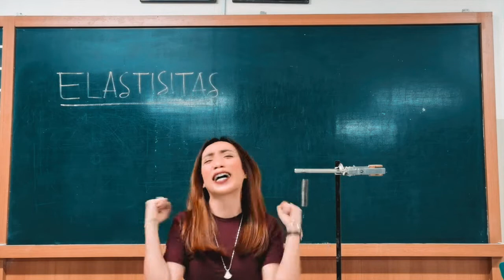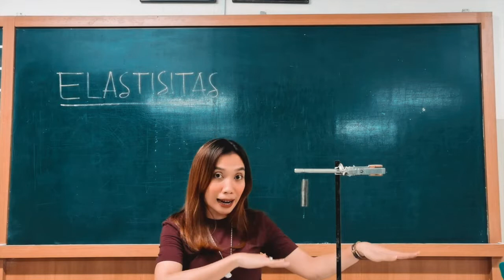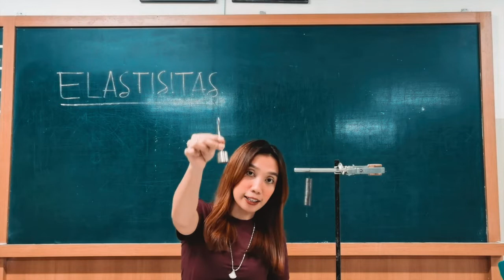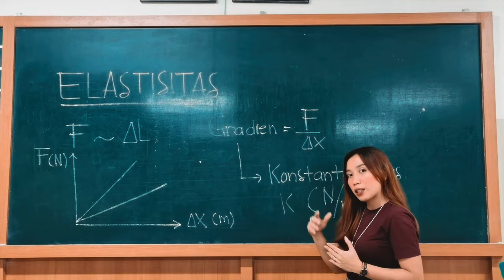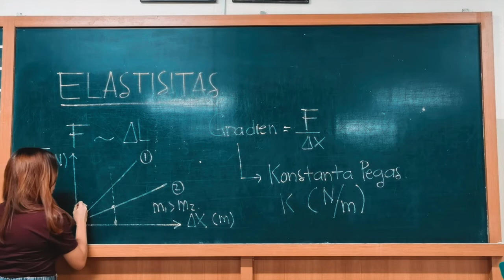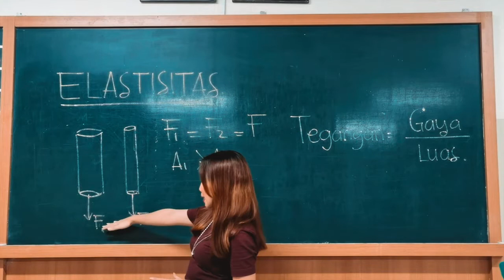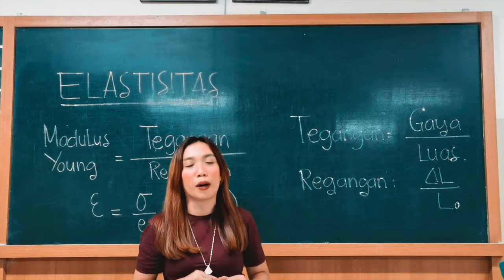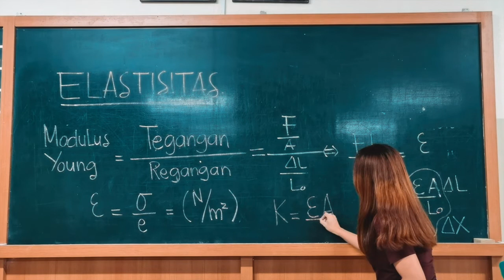VIDEO 4 ELASTISITAS - SMA UNGGUL DEL (ONLINE CLASS)